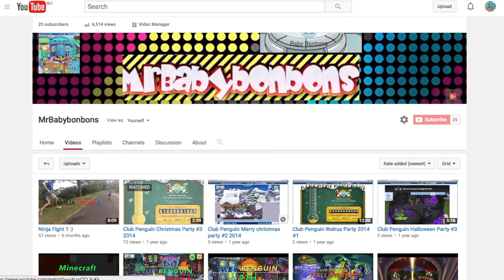Update Video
sorry no video in july
This is just a quick update video about y i have not been making videos on this channel     ill be making around 1 videos a mouth at ClubPenguin/Minecraft/Play with litlle kid or something  Then on my Main Channel YlandFilms 4 videos a mouth